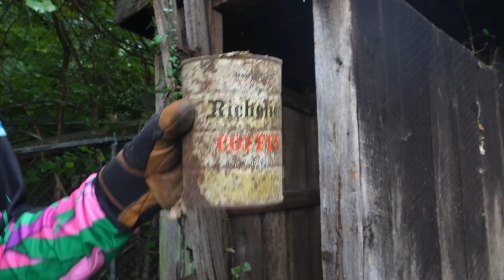Found This Hidden In Elderly Lady’s Overgrown Backyard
Embark on an incredible journey as I Mow It Wells undertake the heartwarming task of giving a FREE yard makeover to a delightful elderly woman. The overgrown backyard was a battleground of brush, vines, and towering grass. As I began clearing away the overgrowth, an unexpected twist awaited me.

But here's the real cliffhanger: what could this hidden secret be? This is a story of kindness, surprises, and the unexpected treasures that lie beneath the surface. Don't miss out on this feel-good adventure that promises to leave you eagerly anticipating the big reveal! 💚🏡✨

Darwins Grip

My Wife’s Childrens Books 📚
Josie and the Butterfly
Hey Curly Girl